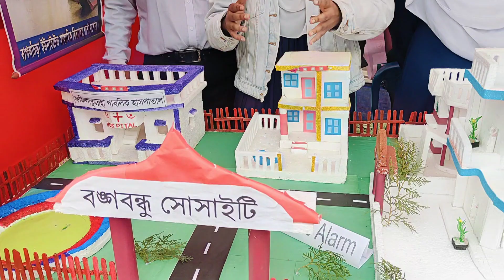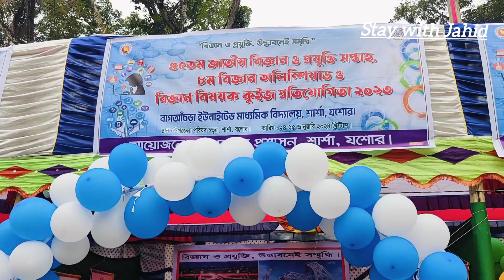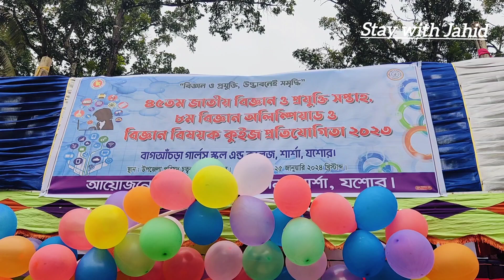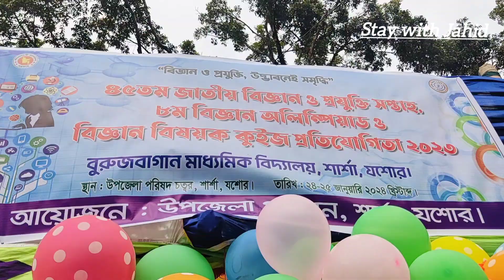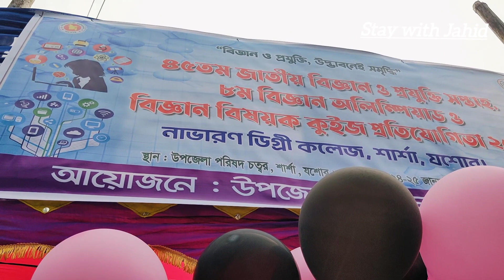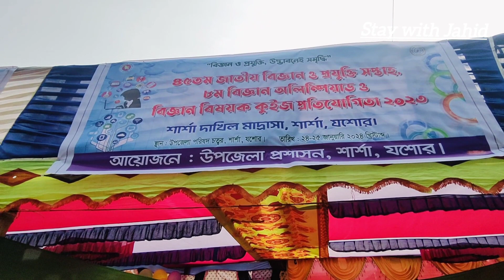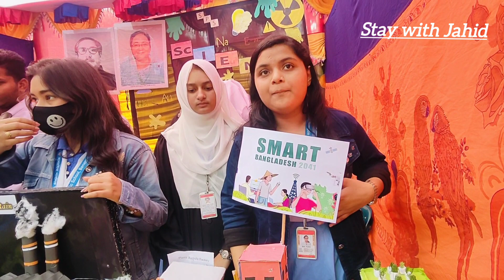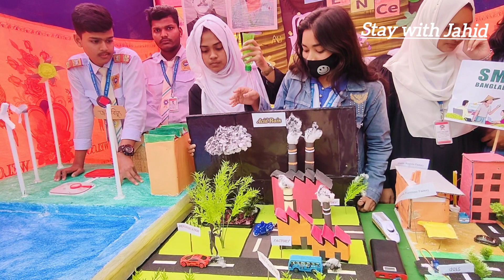৪৫তম বিজ্ঞান ও প্রযুক্তি মেলায় ক্ষুদে বিজ্ঞানীদের আবিষ্কার প্রদর্শনী এবং এর কার্যকরীতা বিশ্লেষণ।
শার্শা উপজেলা প্রাঙ্গণে অনুষ্ঠিত ৪৫তম বিজ্ঞান ও প্রযুক্তি মেলায় বিভিন্ন শিক্ষা ও প্রতিষ্ঠান তাদের প্রযুক্তি গুলো প্রদর্শন করেন৷ প্রদর্শনী স্টল গুলো ঘুরে তাদের আবিষ্কার এবং প্রযুক্তির ব্যবহার সম্পর্কে আপনাদের বিস্তারিত জানানোর চেষ্টা করবো। ক্ষুদে বিজ্ঞানীদের আবিষ্কার গুলো দেখতে সম্পূর্ণ ভিডিওটি দেখুন.…...!!!